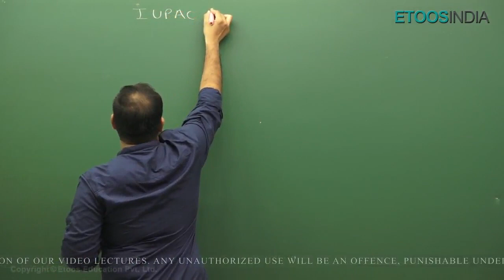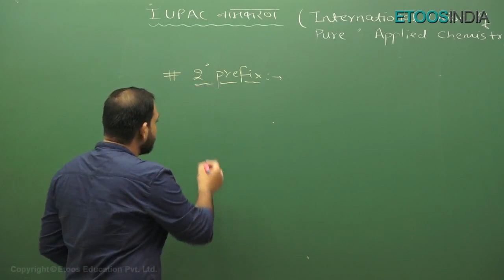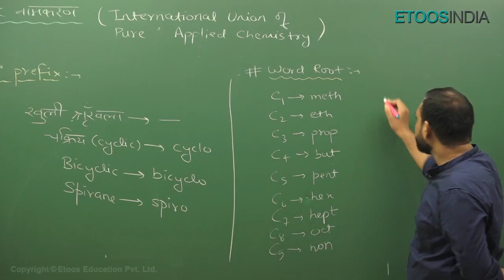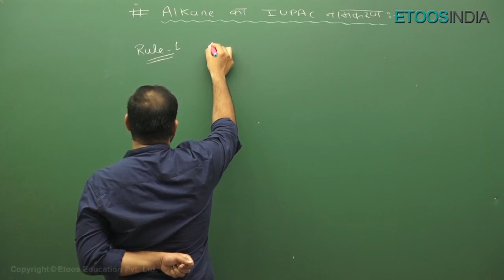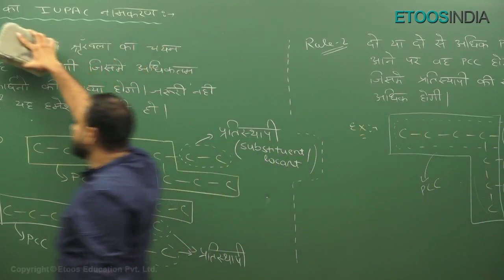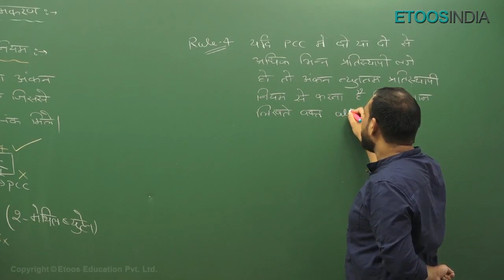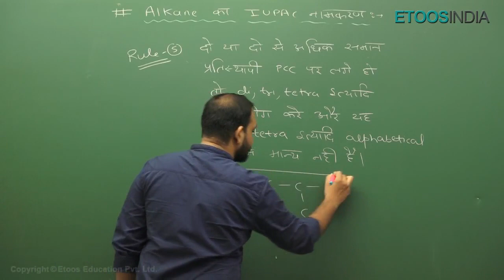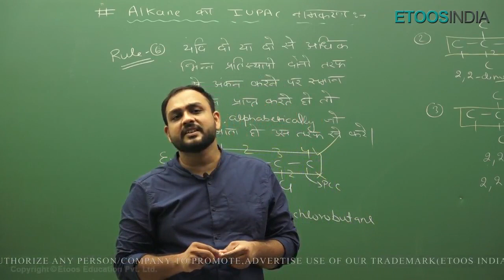आईयूपीएसी नामपद्धति (Part-7) | IUPAC in Hindi | IIT-JEE | NEET Chemistry by Yogesh Jain | Etoosindia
आईयूपीएसी नामपद्धति: IUPAC in Hindi for JEE and NEET Chemistry Hindi Medium Students by Yogesh Jain. He is known for his brilliance and the way he assists the students with easy tips and tricks. ETOOSINDIA is here with its Hindi channel to assists the Hindi medium students.